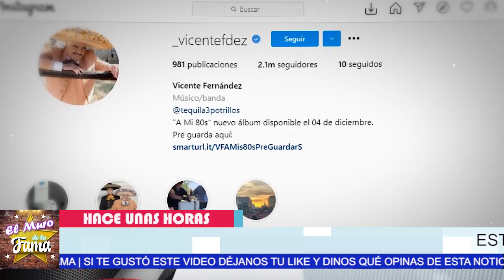😭🌹𝗧𝗥𝗜𝗦𝗧𝗘 𝗡𝗢𝗧𝗜𝗖𝗜𝗔 ! Vicente Fernandez 𝗛𝗔𝗖𝗘 𝗨𝗡𝗔𝗦 𝗛𝗢𝗥𝗔𝗦! Revelan LAM3NTABLE NOTICIA ,𝗡𝗢𝗧𝗜𝗖𝗜𝗔𝗦 𝗗𝗘 𝗛𝗢𝗬!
REVELA Su Ultima Voluntad

elmurodelafama

¡ BIENVENIDOS ‼️

Entertainment
Television program
noticias de espectaculos
espectaculos noticias
noticias de la farandula
tv mexicana
Televisa espectaculos
chismes
escandalo de los famosos 2021
farandula 2021
chisme de farandula
karol tamiko
programa hoy
suelta la sopa
polemica
Ventaneando